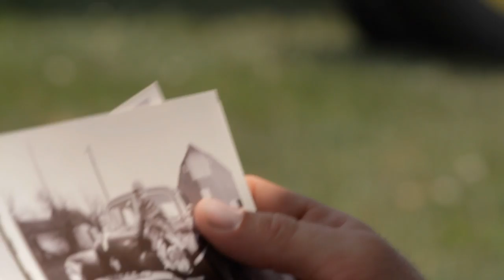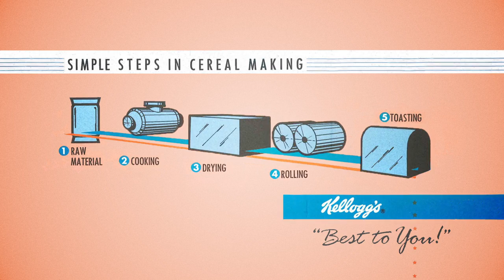Kellogg's Corn Video